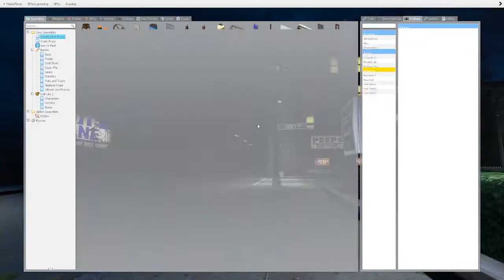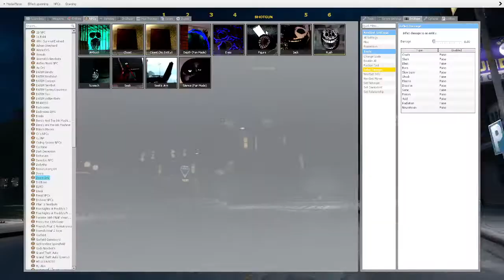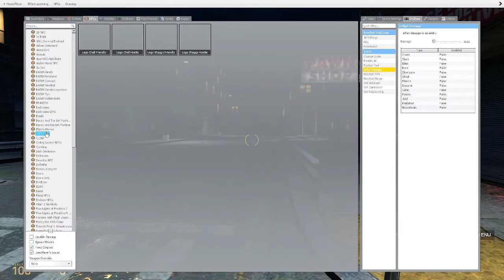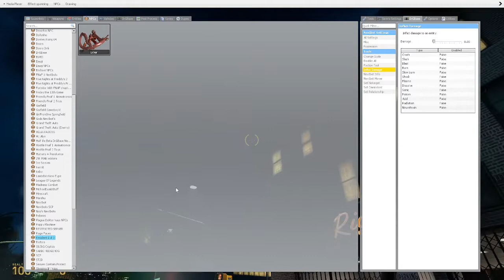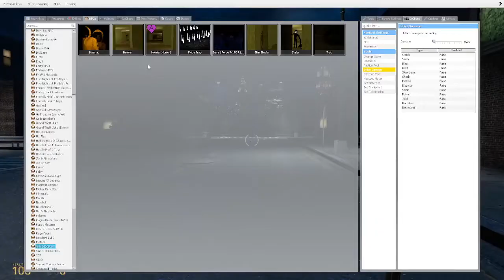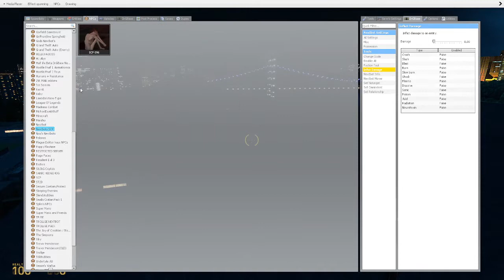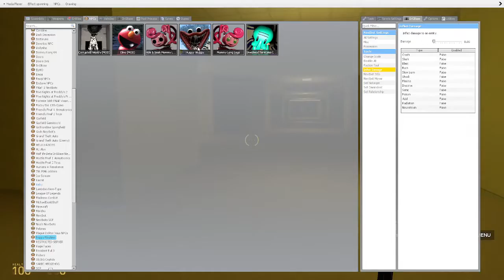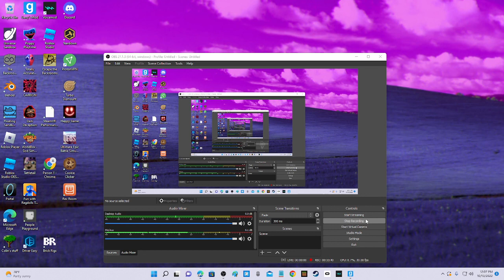FIGURE IS BACK BUT IN THE BACKROOMS?/lets play gmod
yes get these mods drgbase you need that first then get drgbase doors monsters